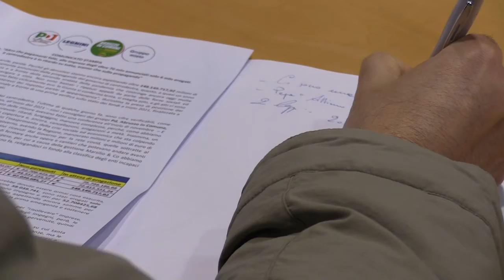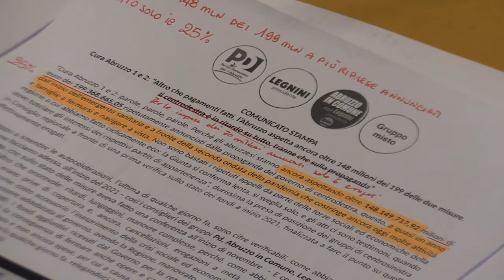Cura Abruzzo, le critiche del centrosinistra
Le dichiarazioni del Capogruppo del Pd Silvio Paolucci al termine della conferenza stampa